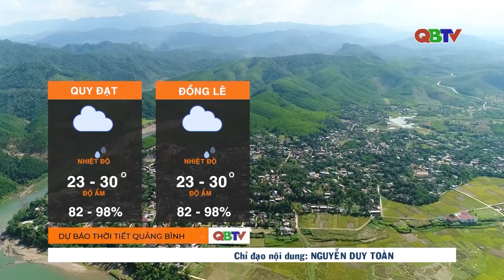Dự báo thời tiết đêm 8/10 và ngày 9/10/2024 | QBTV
Dự báo thời tiết đêm 8/10 và ngày 9/10/2024